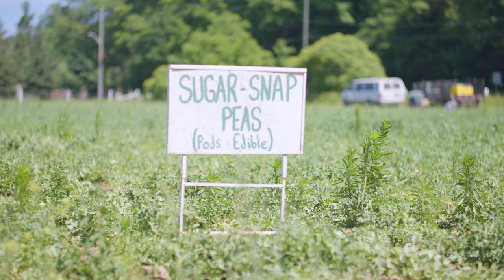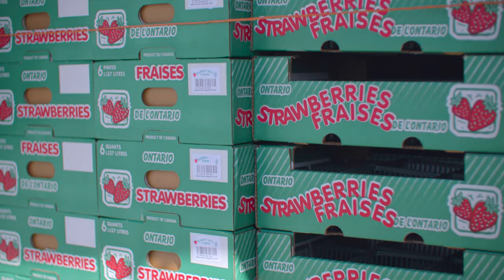Meet a Strawberry Grower | Produce Made Simple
Go behind the scenes of a strawberry farm with Morris who talks about his family's history on the farm, why he loves growing strawberries and what it's like to be an Ontario strawberry grower